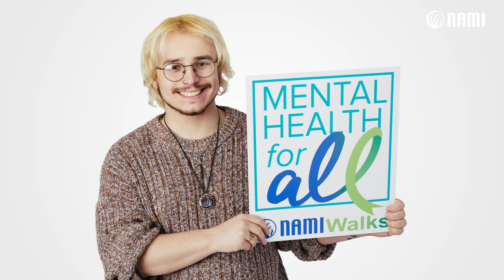I Didn’t Give Up on Myself: Coping with Mania and Suicidal Ideation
Lake Forte (they/them) had been struggling with symptoms of bipolar disorder and suicidal ideation throughout middle school and high school. The emotional trauma of bipolar symptoms left them feeling confused and invalidated but, instead of giving up, they chose to reach out for help. With therapy, Lake started their healing journey. With NAMI, Lake found a community of people who understood.